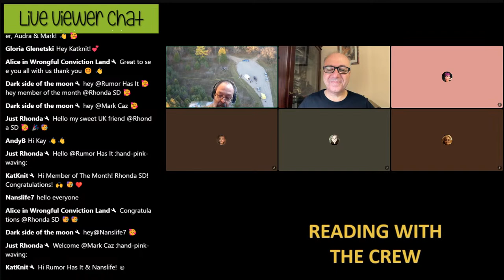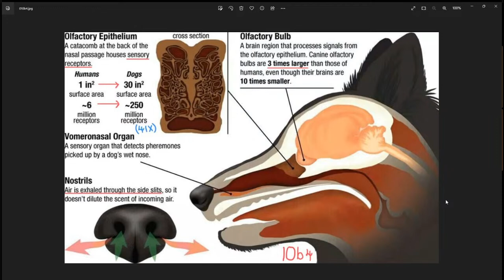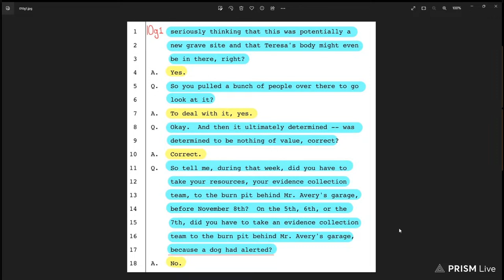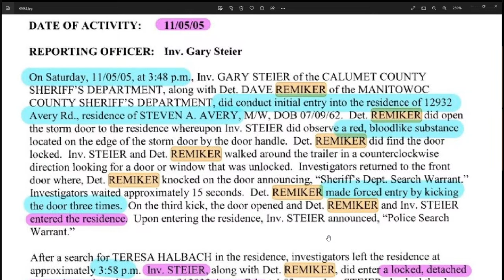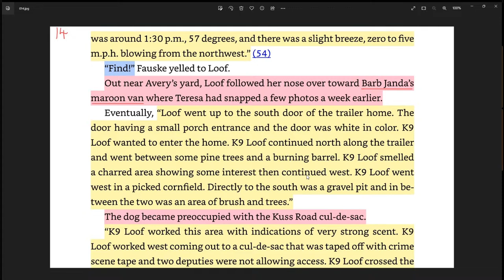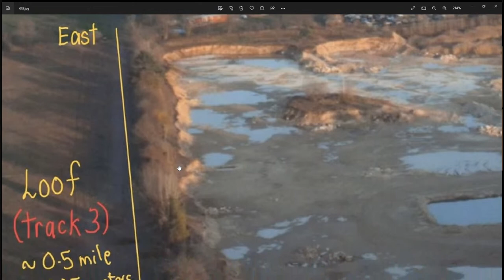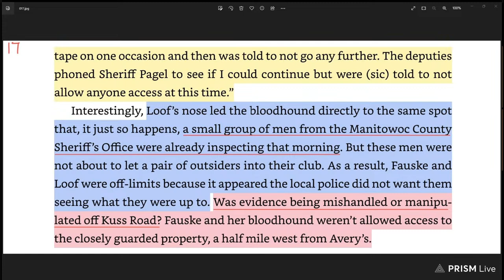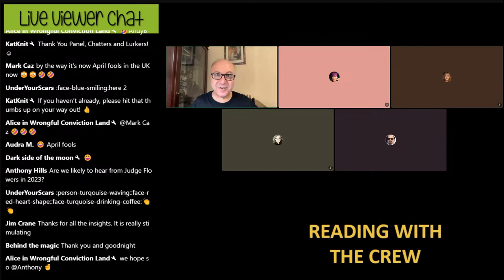Making a Murderer: Reading with the Crew. (Chapter 14, Part 2)